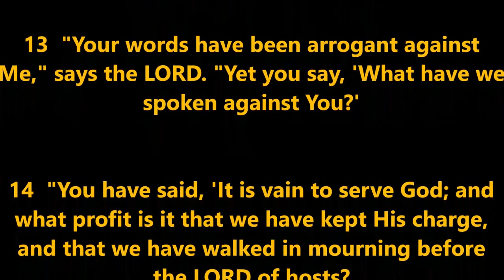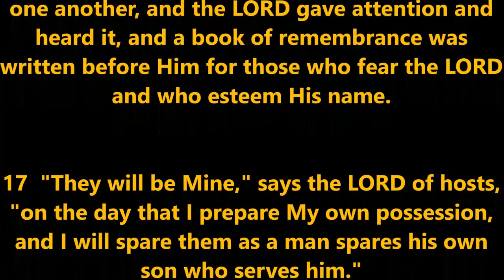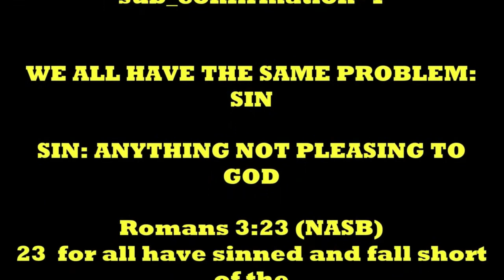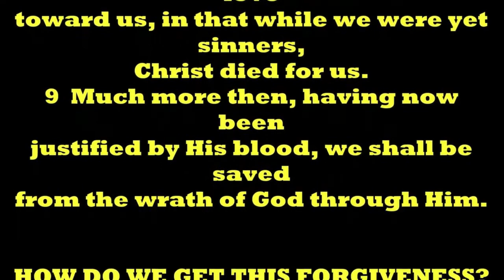THOUGHT FOR THE DAY 04 22 2020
BE GOOD STEWARDS